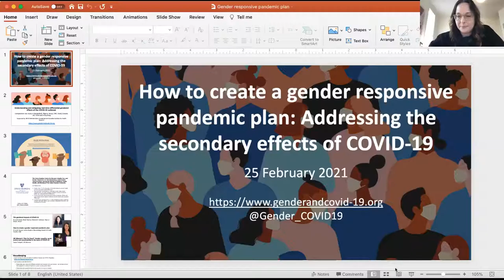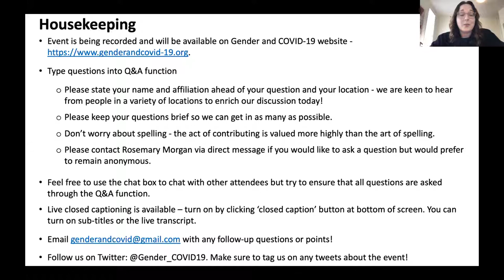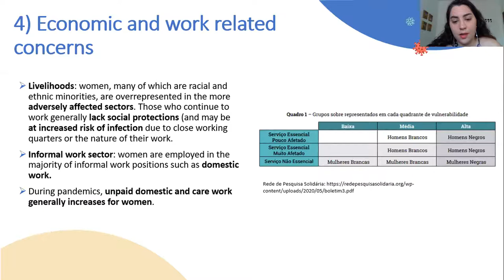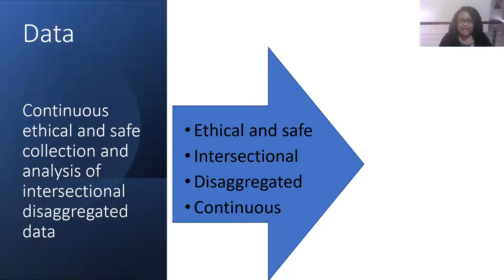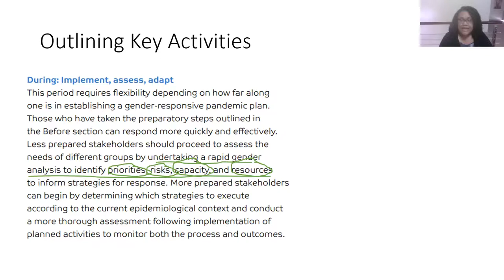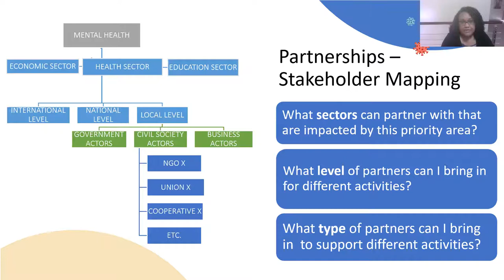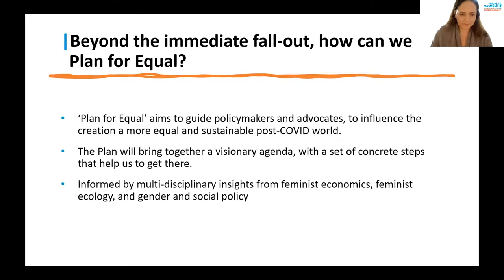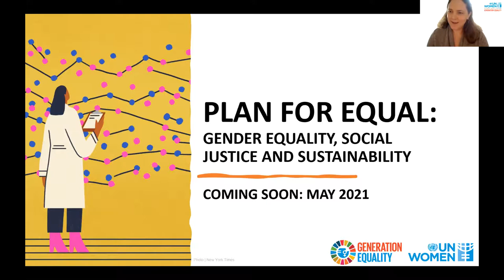How to create a gender responsive pandemic plan: Addressing the secondary effects of COVID-19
Research has shown that the COVID-19 pandemic has exacerbated gender inequality. The problems are clear, and it is now time to identify solutions and bridge the gap between research and policy interventions. To this end, the Gender and Covid-19 project and the Johns Hopkins Center for Women's Health, Sex, and Gender Research hosted a webinar on how to create a gender-responsive pandemic plan. The webinar guided policy actors, researchers, and other stakeholders on how to use a tool for creating a gender-responsive pandemic plan.